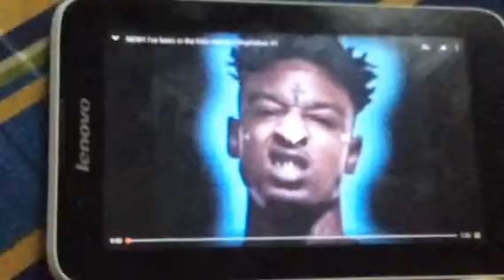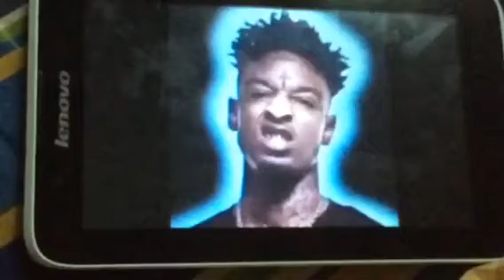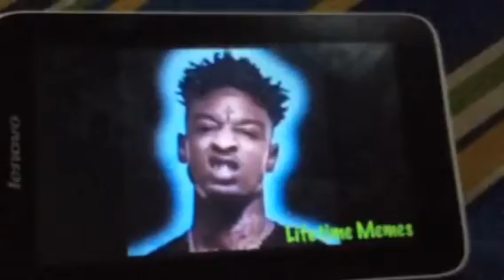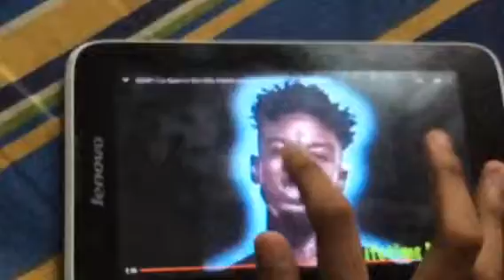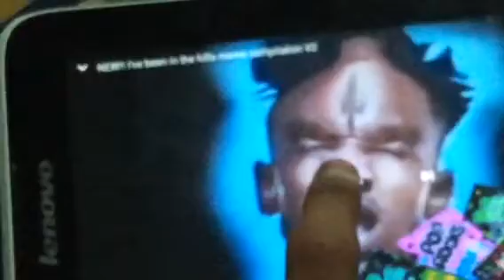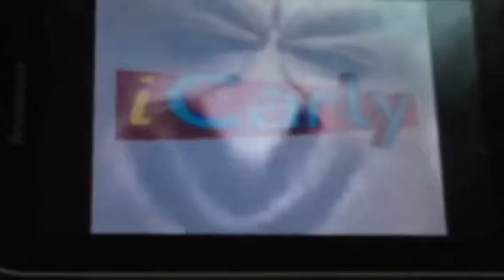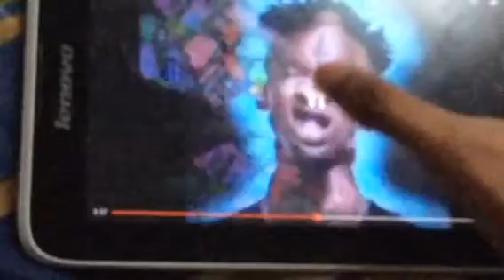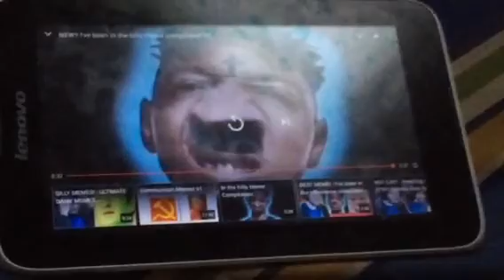TehPolandballSpartan Reacts to I’ve been in the hills meme compilations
"What kind of face is this?!"

Source by: Lifetime Memes
Sources: